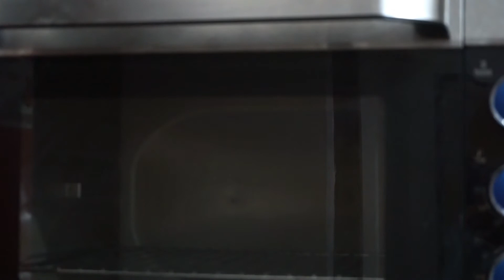Valentine day special | रेड वेलवेट फ़ज ब्राउनी रेसिपी हिंदी में by Rashmi Bhagat | CURRY BASKET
Hii i am Rashmi Bhagat
and you are watching CURRY BASKET.This is vegan and vegetarian food recipes channel. and this recipe is vegetarian

Valentine day special | रेड वेलवेट फ़ज ब्राउनी रेसिपी हिंदी में

Ingredients
Butter 🧈 1 cup
Sugar as your taste

Baking temperature 180c•